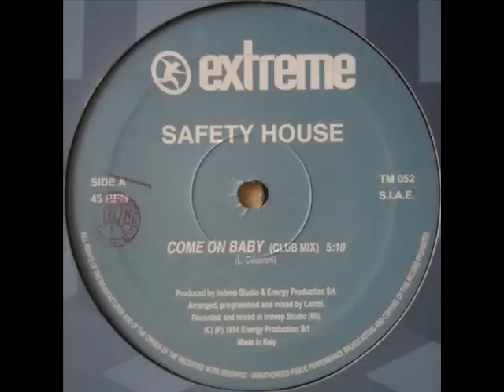Safety House - Come On Baby.